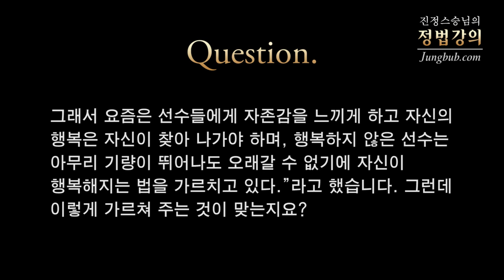[정법강의] 1817강 골프선수 박인비 심리상담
질문1: 이번에 세계 메이저 대회에서 3연승을 한 골프선수 박인비가 이만한 성적을 내기까지는 뒤에서 심리상담을 해 준 분이 계시다고 합니다. 그래서 기자가 그 분을 인터뷰했는데, 그 분이 "과거의 운동선수들은 대부분 부모님을 위해, 코치를 위해, 나라를 위해 자신을 희생해야 한다는 생각과 우승에 대한 부담감이 있어 오래 가지 못했다. 그래서 요즘은 선수들에게 자존감을 느끼게 하고 자신의 행복은 자신이 찾아 나가야 하며, 행복하지 않은 선수는 아무리 기량이 뛰어나도 오래갈 수 없기에 자신이 행복해지는 법을 가르치고 있다."라고 했습니다. 그런데 이렇게 가르쳐 주는 것이 맞는지요?

질문2: 예전에는 선수들이 이기면 '나라를 위해서, 부모님을 위해서 열심히 했습니다'라는 인사를 했습니다. 그런데 요즘 젊은 선수들은 그렇지 않습니다. 그들에게 그런 인사를 기대한다는 그 자체가 잘못입니까?

강의 일자 : 2013년 7월 6일 [용산]